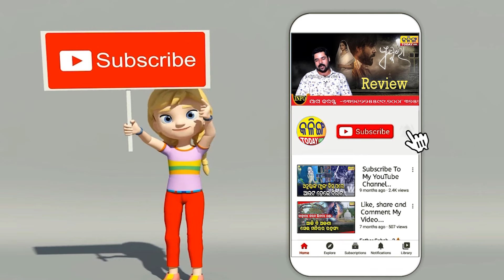ଅଭିନେତା ଅଭିଜିତ କଲେ ମହାନ କାମ ।